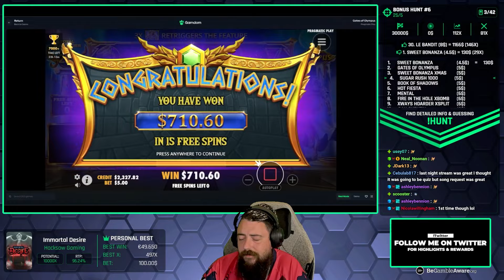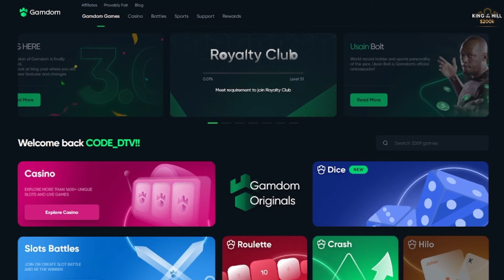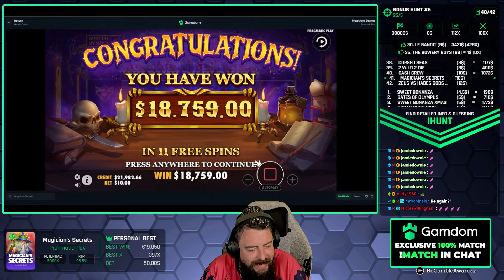IF THIS RETRIGGERS ITS A MAX!! The MOST UNLIKELY Game PAID!! (Stream Highlights)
NO WAY THIS COULD MAX!? This was a CRAZY stream full of UP's and Down's. You have to see what happened!

↓ FOLLOW ME ↓
►KICK:  @ doddytheviking